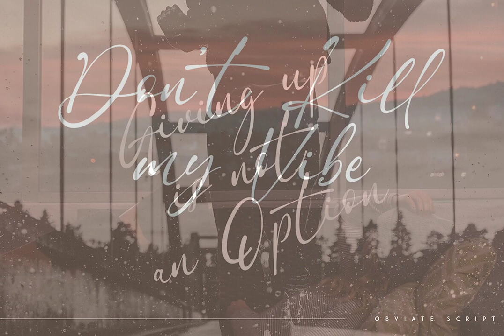Obviate Font Download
Download Obviate Font

Discover the timeless elegance of the Obviate Font, an exquisite script design by the renowned VP Creative Shop. Available for immediate download at YouWorkForThem Obviate exudes sophistication and style, making it the perfect choice for discerning creatives and professionals alike.

Embrace the art of handlettering with this chic and feminine typeface, ideal for elevating your branding projects, whether on Canva or other design platforms. Its graceful ligatures and handwritten charm add a touch of finesse to logos, Instagram posts, fashion labels, and signature designs. The Obviate Font is more than just a typeface; it's a statement of elegance, transforming ordinary text into a visual masterpiece.